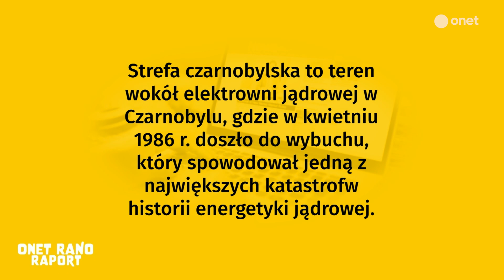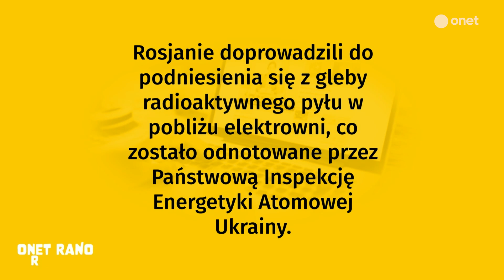"To tutaj wszystko się zaczęło, stąd od strony białoruskiej wchodziły rosyjskie wojska"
W dzisiejszym odcinku programu Onet Rano RAPORT gościem Marcina Zawady był Bartłomiej Bublewicz, który przebywa w Prypeci.